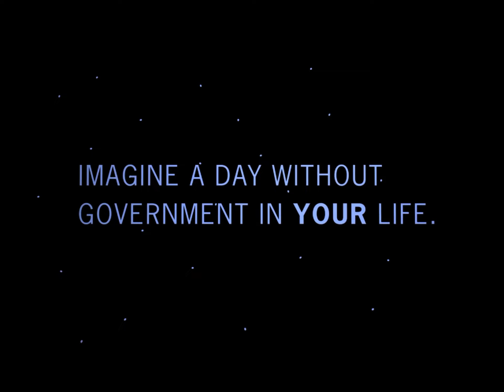A Day Without Government